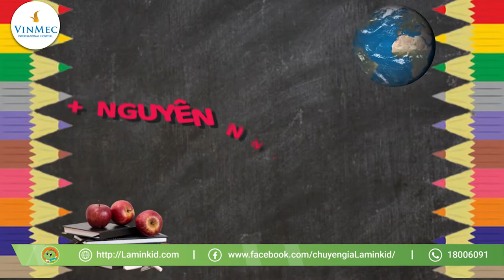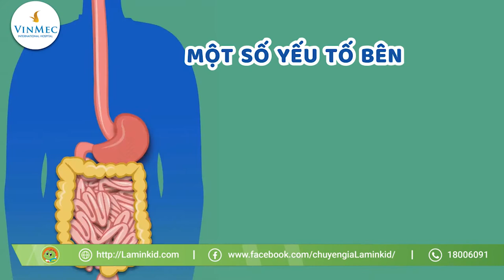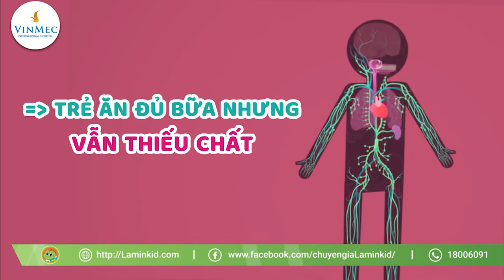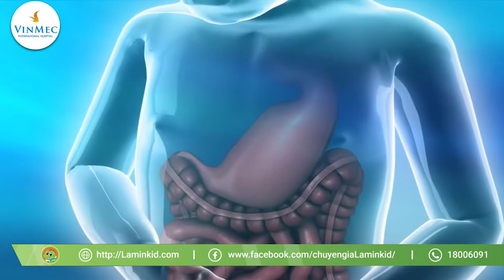Nguyên nhân khiến trẻ ốm vặt| BS Đỗ Thị Linh Phương, BV Vinmec Times City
Trẻ ốm vặt là câu chuyện phổ biến ở các gia đình có trẻ nhỏ. Bé hay ốm, dễ mắc bệnh mỗi khi thời tiết thay đổi, sức khỏe yếu khiến bố mẹ lo lắng không thôi. Tại sao bé hay ốm vặt, chăm sóc trẻ ốm thế nào mới đúng cách ? Hãy cùng theo dõi video chia sẻ của Bác sĩ Đỗ Thị Linh Phương, Trung tâm Nhi, Bệnh viện ĐKQT Vinmec Times City dưới đây để tìm cho mình câu trả lời nhé.

Đầu tiên chúng ta hãy cùng tìm hiểu những nguyên nhân dẫn đến tình trạng trẻ ốm vặt.

- Thứ nhất : do hệ miễn dịch và sức đề kháng của trẻ còn non nớt
Khi mới sinh ra hệ miễn dịch của trẻ còn non nớt, lại nhạy cảm với tác động bên ngoài. Sau khi sinh, trẻ nhận được một lượng kháng thể miễn dịch từ mẹ qua sữa. Tuy nhiên trong quá trình phát triển, hệ miễn dịch của trẻ mới dần được hoàn thiện.

Môi trường tiếp xúc hàng ngày của trẻ tiềm ẩn rất nhiều tác nhân gây bệnh. Do hệ thống bảo vệ cơ thể chưa kịp hoàn chỉnh để đối phó, bé phải đối mặt với nguy cơ rất lớn về các bệnh nhiễm trùng, nhiễm khuẩn như bệnh về hô hấp, rối loạn tiêu hóa,.

- Thứ hai: trẻ ốm vặt do hệ tiêu hóa chưa hoàn thiện

Hệ tiêu hóa của trẻ nhỏ, đặc biệt trong giai đoạn phát triển đầu đời còn non yếu rất dễ dẫn đến tình trạng đầy hơi, táo bón, nôn trớ,... và không thể hấp thụ hết các chất dinh dưỡng qua chế độ ăn hàng ngày, điều này lâu dài sẽ dẫn đến mất cân bằng dinh dưỡng, chứng biếng ăn và thậm chí là suy dinh dưỡng ở trẻ.

Ngoài ra những yếu tố bên ngoài như khẩu phần ăn của trẻ phụ thuộc hoàn toàn vào người lớn, thói quen ép trẻ ăn... sẽ gây tác động không tốt đến các sức khỏe tổng thể và tạo điều kiện cho nhiều bệnh ốm vặt xảy ra.

- Thứ ba: Trẻ hay ốm vặt do thiếu vi chất dinh dưỡng

Việc ăn đủ bữa, cung cấp đủ chất dinh dưỡng qua chế độ ăn đóng vai trò quan trọng đối với sức khỏe của trẻ. Tuy nhiên, nhiều bà mẹ chuẩn bị bữa ăn cho con chủ yếu theo cảm quan mà chưa chú ý tới sự cân bằng về dinh dưỡng, dẫn đến thừa một số chất và thiếu một số vi chất khác. Đó là lý do nhiều trẻ ăn đủ bữa, nhiều thức ăn mà vẫn thiếu chất.

Các vitamin và chất dinh dưỡng vốn có trong thực phẩm sẽ bị mất đi hay giảm nếu thực phẩm không đảm bảo chất lượng  (rau bị héo, trái cây không còn tươi nên mất nhiều vitamin C), hoặc bảo quản, chế biến thực phẩm không tốt ( nấu quá kỹ sẽ làm mất hết dưỡng chất). Đây là việc các bậc phụ huynh cần đặc biệt chú ý tới.

- Thứ tư: Sử dụng kháng sinh quá nhiều

Thuốc kháng sinh có lẽ là một trong những giải pháp đầu tiên cha mẹ tìm đến khi con mình bị bệnh. Tuy nhiên, việc cho trẻ sử dụng kháng sinh liều cao vì muốn con mau khỏe đã vô tình tiêu diệt luôn hệ vi khuẩn chính có ích trong ruột.

Trong khi đó, 70% các tế bào miễn dịch được sinh ra tại các hạch bạch huyết trong thành ruột. Mất đi hệ vi khuẩn có ích, khả năng kích thích miễn dịch của cơ thể giảm đi rõ rệt. Hệ miễn dịch suy yếu đi đồng nghĩa với việc trẻ càng dễ mắc bệnh.

Khi trẻ hay ốm vặt cha mẹ cần xây dựng cho trẻ một chế độ dinh dưỡng và chăm sóc hợp lý để hạn chế tình trạng này cũng như bảo vệ sức khỏe của các bé.

Chế độ dinh dưỡng của trẻ rất quan trọng, quyết định rất lớn đến sức khỏe của trẻ nhỏ. Khẩu phần ăn của bé cần bổ sung đầy đủ các chất dinh dưỡng, các loại vitamin và các yếu tố vi lượng.

+       Bên cạnh các thực  phẩm bổ dưỡng như: thịt đỏ, trứng, cá… cha mẹ nên cho bé ăn thêm rau xanh, hoa quả để bổ sung chất xơ, vitamin cần thiết

+       Để hệ miễn dịch của trẻ khỏe mạnh hơn, cha mẹ không nên bỏ qua việc bổ sung lợi khuẩn (hay probiotics) vào chế độ dinh dưỡng hằng ngày. Những nguồn bổ sung lợi khuẩn lý tưởng bao gồm: sữa chua, váng sữa, bắp cải và một số loại phô mai…

+       Bên cạnh một bữa ăn đầy đủ dinh dưỡng, cha mẹ cũng có thể cân nhắc cho các bé sử dụng thêm các sản phẩm bổ sung vi chất để tăng cường bảo vệ hệ miễn dịch, nâng cao sức đề kháng. Khi lựa chọn các sản phẩm này các bậc phụ huynh cần chú ý đến nguồn gốc cũng như chất lượng sản phẩm.

Ngoài ra, khi trẻ ốm vặt các bậc phụ huynh cũng cần lưu ý cách thức chăm sóc trẻ:

-        Không nên tự ý cho trẻ sử dụng thuốc kháng sinh khi bị bệnh, nếu sử dụng thuốc cần có sự kê đơn và tư vấn của bác sĩ

-        Nên chú ý nâng cao sức khỏe thể chất của trẻ qua các hoạt động thể thao. Đồng thời chú ý vấn đề vệ sinh của trẻ

-        Tình trạng trẻ ốm vặt không thể điều trị dứt điểm trong thời gian ngắn, cha mẹ cần kiên trì, phối hợp cùng các bé, cần quan tâm hơn đến thể trạng của trẻ.